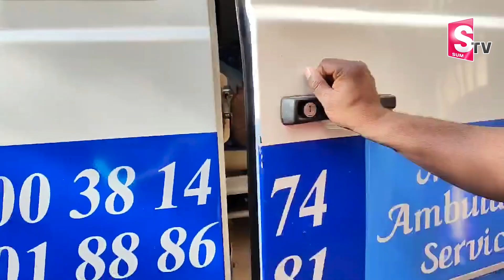అంబులెన్స్ లో మహా ప్రస్థానానికి చలపతిరావు పార్థి_వదేహం.. | Chalapathi Rao Passed Away | SumanTV